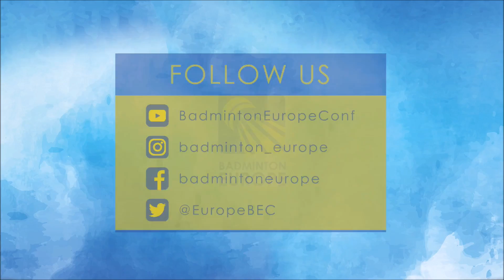FREJA RAVN AMALIE MAGELUND (DEN) EJC18 DAY 2 TEAM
Freja Ravn & Amalie Magelund have big ambitions this week. Individual gold is on their agenda in women's doubles and then a medal at World Juniors would be the icing on the cake. The pair were easy winners along with team Denmark today against Latvia.